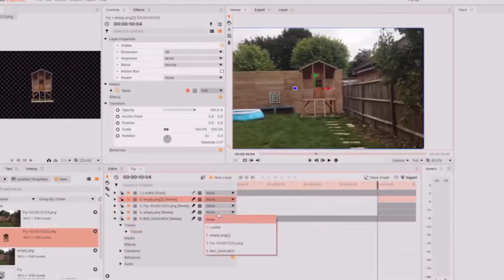Cleron 1 Year Anniversary!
CREDITS
Thumbnail created with GIMP

Music link:
Music from Uppbeat (free for Creators!):